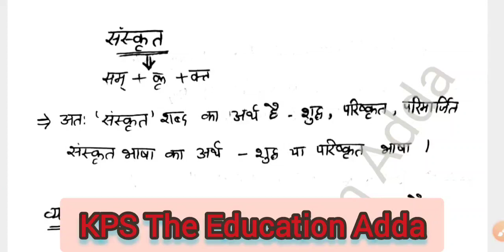महत्वपूर्ण संस्कृत विशेष Sanskrit Special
संस्कृत व्याकरण क्या है
सुपर टेट संस्कृत व्याकरण
super sanskrit class started
sankrit kaise padhe
sanskrit vyakaran kya hai
sankrit ka shabdik arth
sanskrit ka roop hai
sanskrit best class
Sanskrit in Easy way
संस्कृत में त्रिमुनि महर्षि पाणिनि, कात्यायन (वररुचि), पतंजलि
अष्टाध्यायी की रचना किसने की